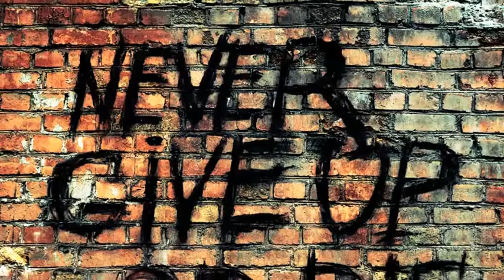"Pushking Community" NGODMF "Val Hal" acoustic session